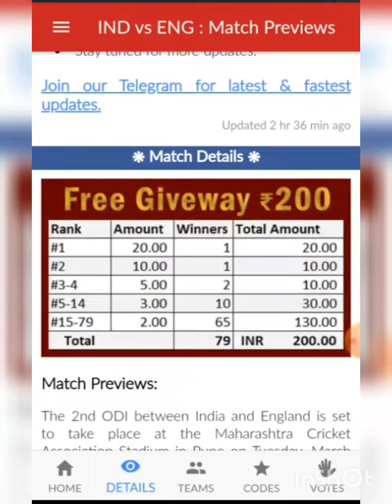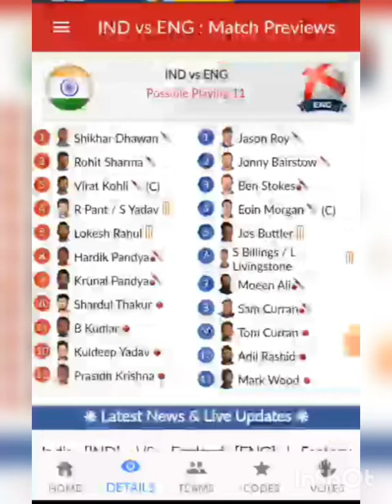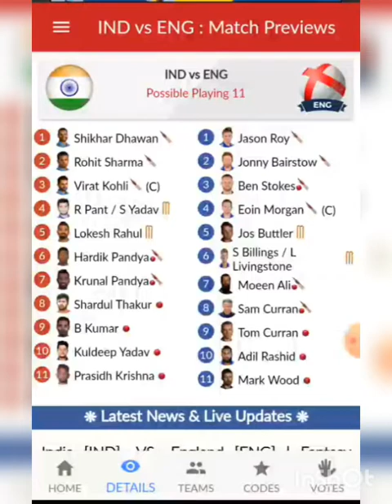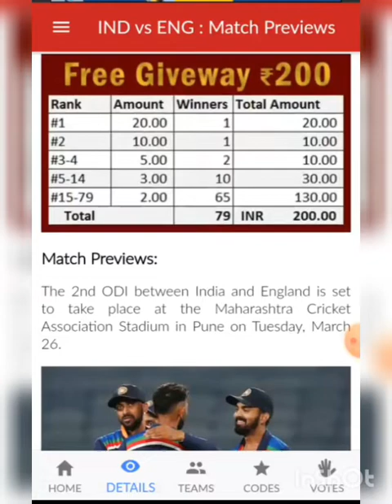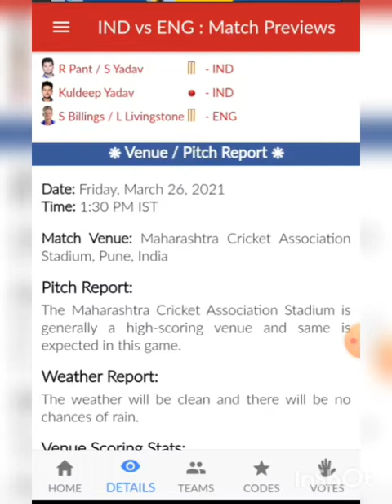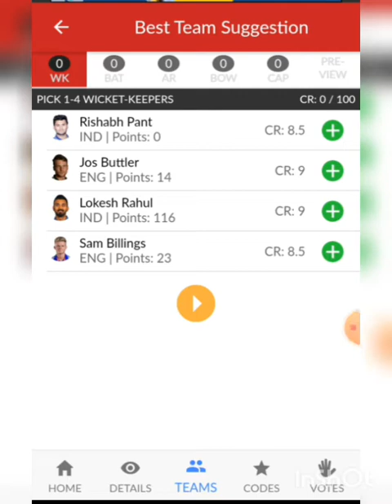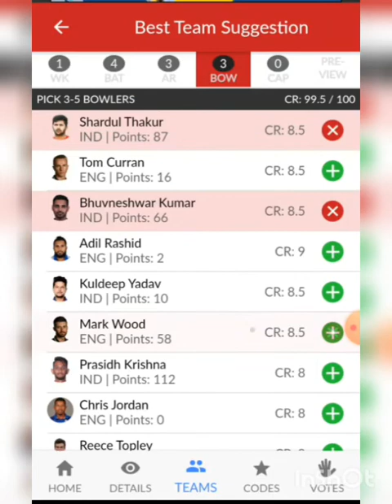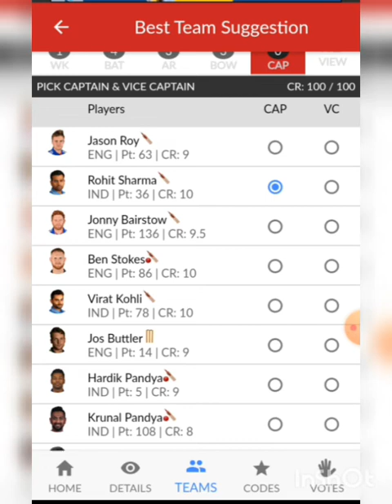IND VS ENG 2ND ODI DREAM11 WINNING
Dream11 Fantasy Prediction for IND vs ENG 2ND ODI DREAM11  WINNING PREDICTION 🎗️

no changes

Injury News 🔥
No injuries

Top performers 🔥
S.DHAWAN and J.BARISTOW

C&VC OPTION
●S.DHAWAN
●R.SHARMA
●J.ROY
●J.BUTLER

PLAYER FOR PICK - V.KOHLI

Earn Cash -